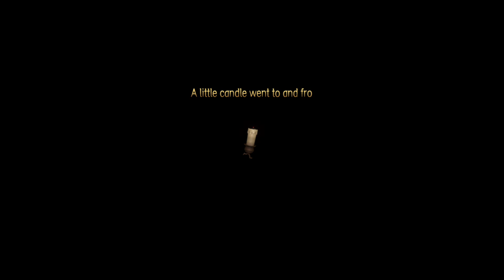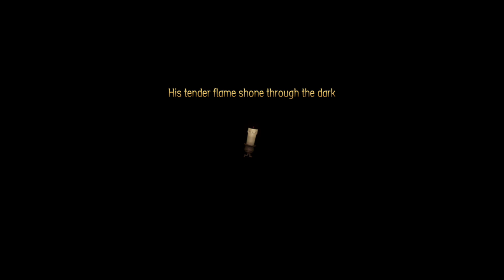Candleman - First 30 Minutes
Candleman is one of those cool looking platformers I voewed to pick up if it ever dropped below $10. It did, I did, and now I kinda regret it. The game looks good when lit but the problem is that you burn down to a nub and die if you keep yourself ignited long enough to enjoy the scenery. Instead you light yourself up very briefly, over and over again, to avoid hazards and light assorted candles that aren't mobile and don't give off much light.